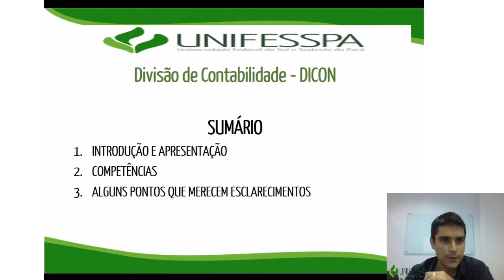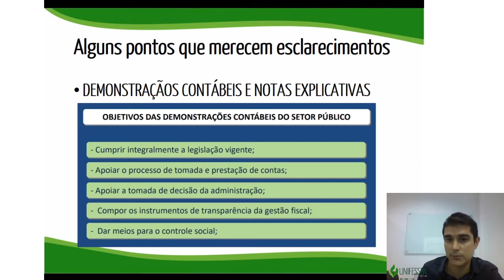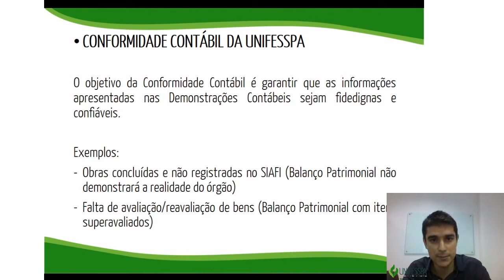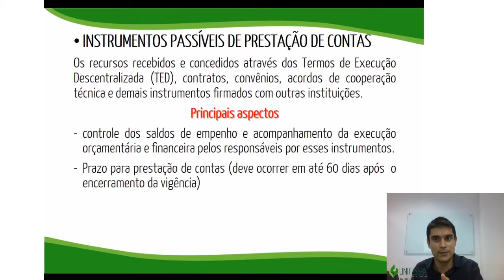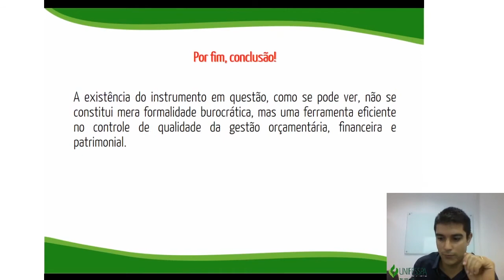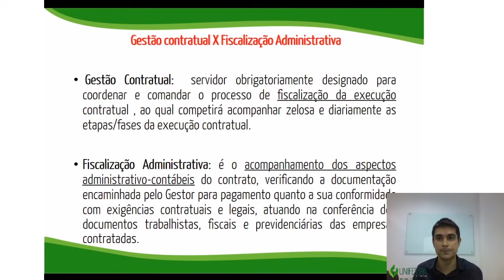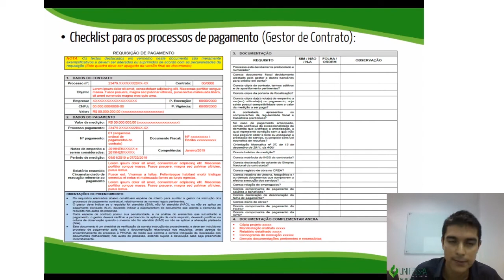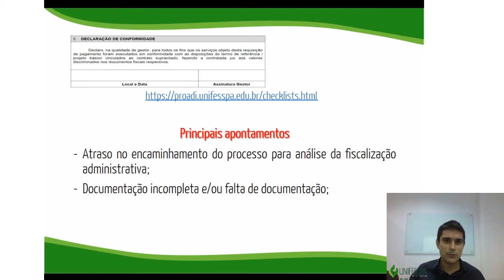1o CICLO DE PALESTRAS DA PROAD - A IMPORTANCIA DE UMA CONTABILIDADE EFICIENTE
1° CICLO DE PALESTRAS DA PROAD
Período de 17 a 19 de março de 2020

No último dia do Ciclo de Palestra da PROAD, a Diretoria de Finanças e Contabilidade – DFC, teve a oportunidade de exemplificar sobre as instruções, procedimentos e as principais execuções e atividades da DFC.
Através do Servidor Manoel Francelino – Chefe da Divisão de Contabilidade, a DFC abordou acerca da importância de uma contabilidade eficiente;